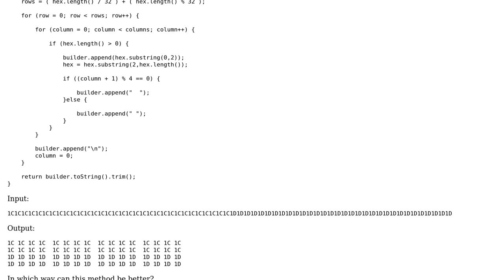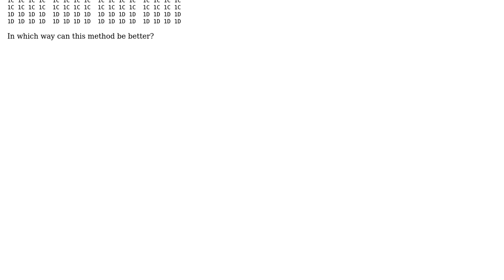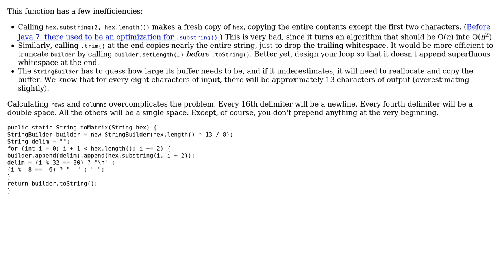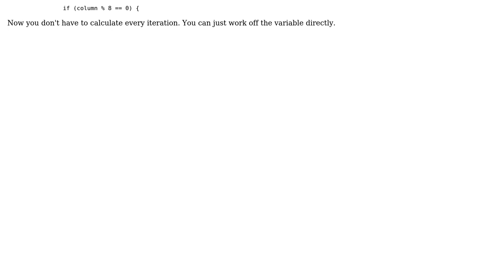Method that receives a hexadecimal string and returns a formatted matrix of those values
Code Review: Method that receives a hexadecimal string and returns a formatted matrix of those values

With thanks & praise to God, and with thanks to the many people who have made this project possible! | Content (except music & images) licensed under CC BY-SA | Music | Images & others | With thanks to user mdfst13 user enon user 200_success and the Stack Exchange Network Trademarks are property of their respective owners. You are responsible for your own actions.